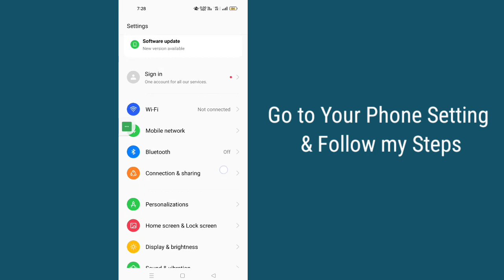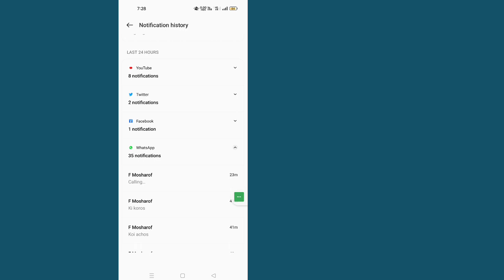How to Read Deleted WhatsApp Messages 2023 | How to read Deleted Messages On Whatsapp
Do you want to know How to Read WhatsApp Deleted Message. Watch this video to learn How to Read WhatsApp Deleted Message
How to Read WhatsApp Deleted Message